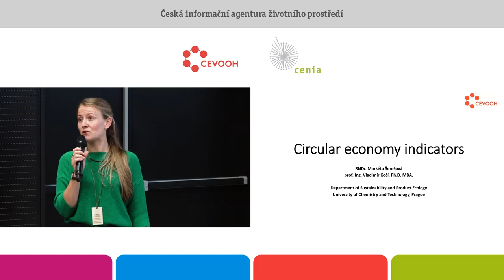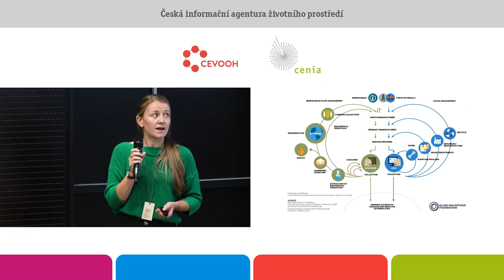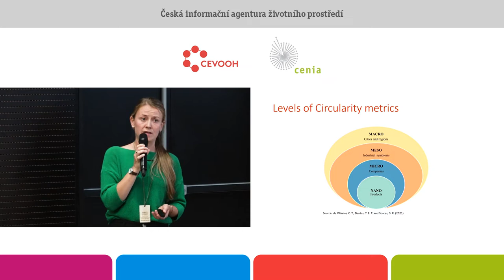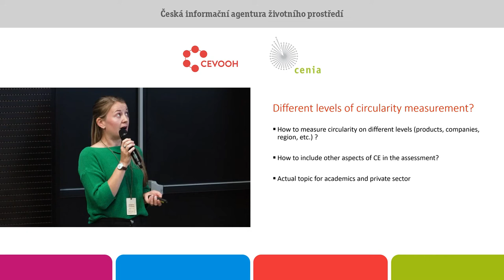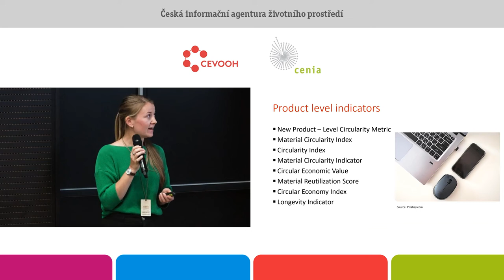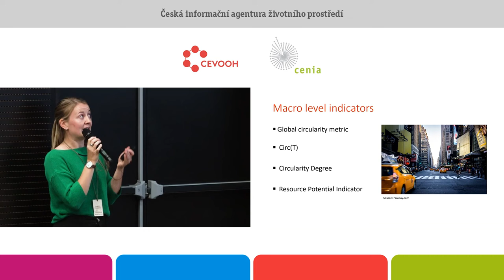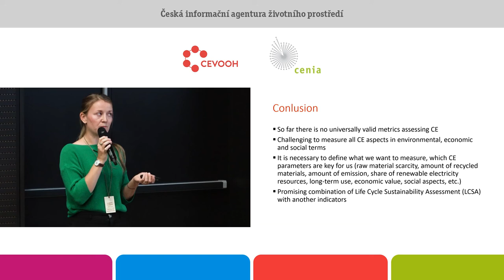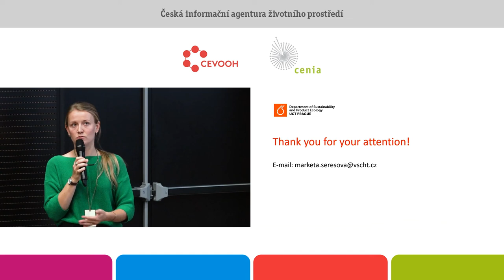Indikátory cirkularity. Markéta Šerešová. Vysoká škola chemicko-technologická v Praze.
Indikátory cirkularity mají za cíl kvantifikovat, do jaké míry jsou uplatňovány principy oběhového hospodářství v rámci sledovaných systémů, jakými jsou např. produkty, organizace či stát. V posledních letech ovšem roste počet přístupů k hodnocení cirkularity a tyto přístupy používají odlišné metodiky
hodnocení.
Příspěvek se bude věnovat aktuálním a nejčastěji používaným indikátorům oběhového hospodářství v zahraničí a v České republice. Dále budou představeny indikátory hodnotící oběhové hospodářství na několika úrovních (makro a nano) a jejich aplikace na datech.